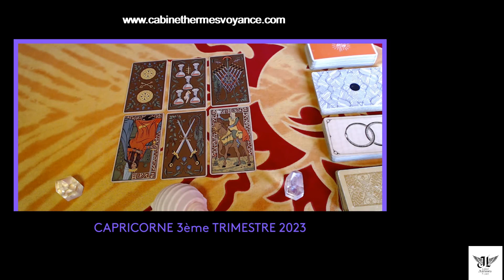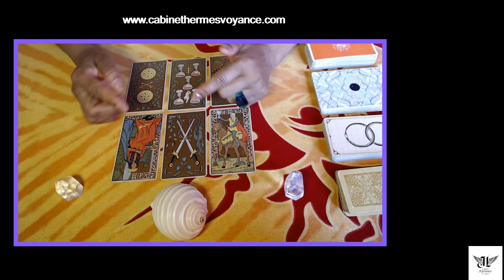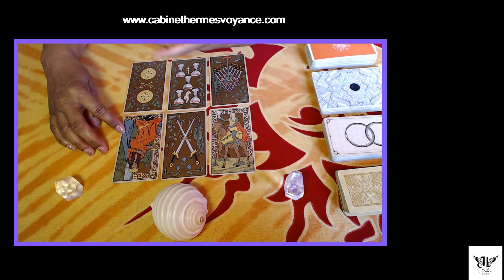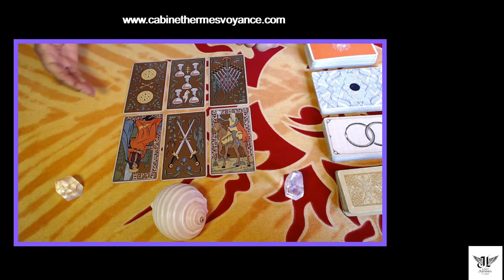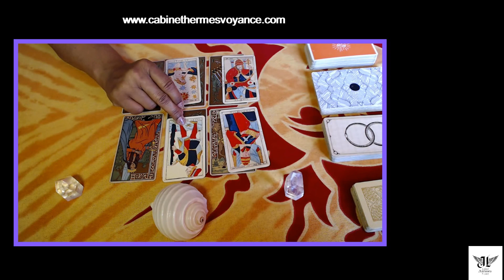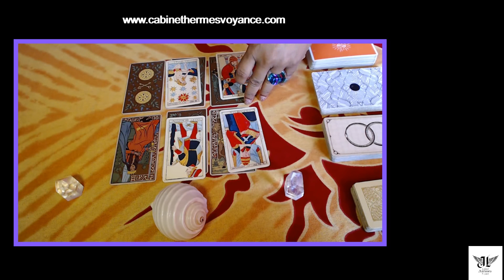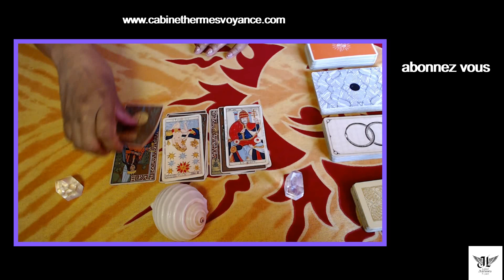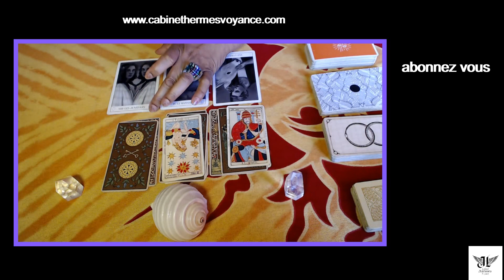CAPRICORNE (3ème Trimestre 2023) "Tu dénoues fil à fil une problématique PRO & Amoureuse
Autre chaîne YTB : ASTRO TV